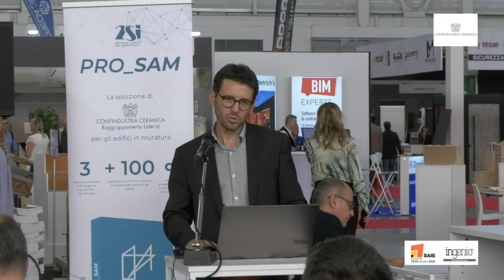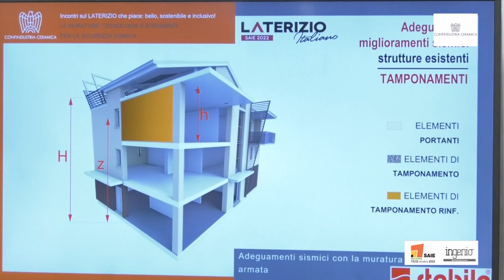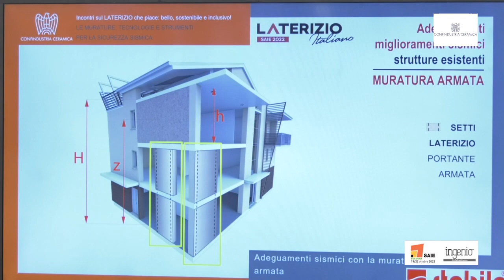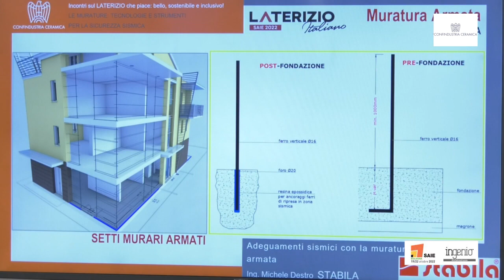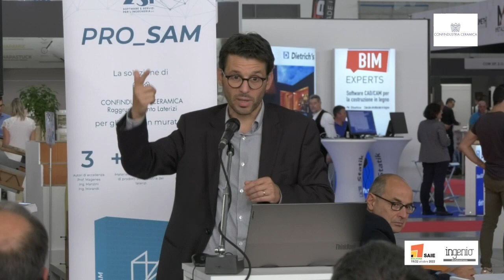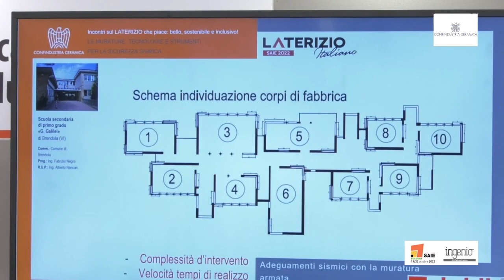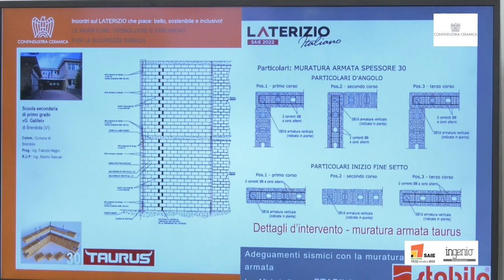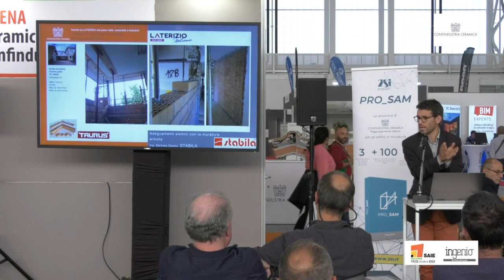Adeguamenti sismici con la muratura armata – Ing. Michele Destro, STABILA